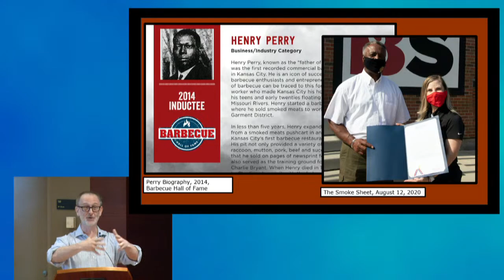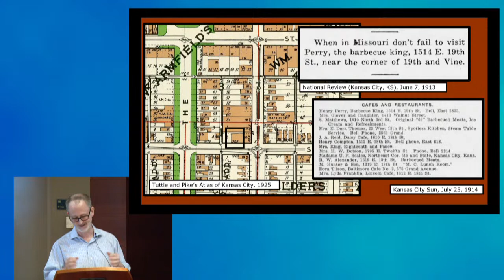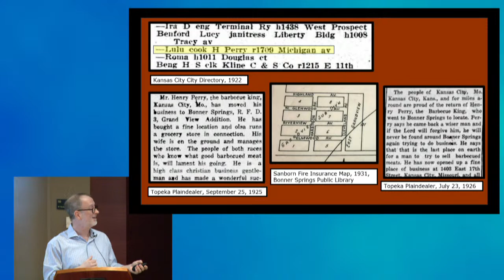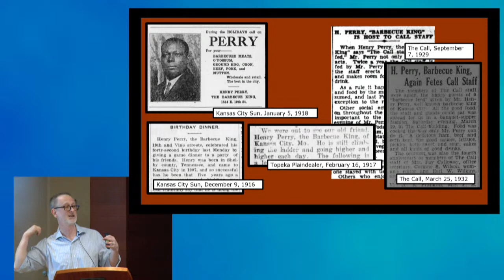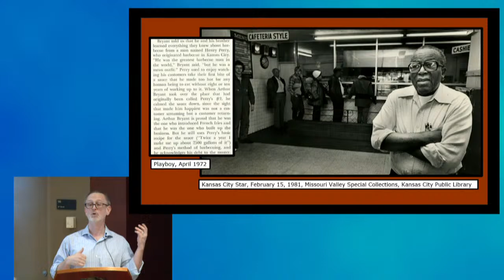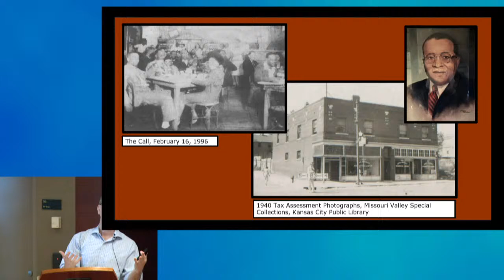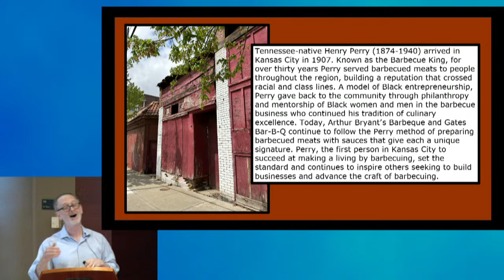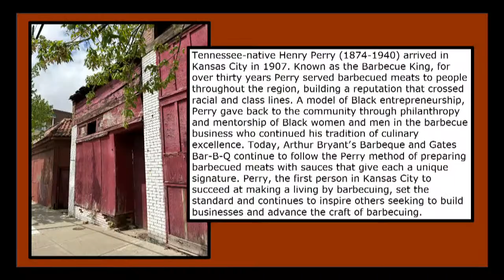Henry Perry: Kansas City’s Barbecue King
Henry Perry is the undisputed father of Kansas City’s barbecue tradition, with both Arthur Bryant’s and Gates Bar-B-Q tracing their roots to the city’s original Barbecue King. In 2020, Mayor Quinton Lucas designated July 3 as Henry Perry Day, celebrating Perry’s legacy and his generosity in hosting a free public barbecue on that date in 1920 at his east-side restaurant.

Tapping new resources and research tools, local historian Michael Sweeney has produced the first new historical assessment of this iconic figure in 20 years. He discusses his findings, including new insights into Perry’s mentorship of Black men and women in the barbecue business, his unique place among his business competitors, and many other aspects of his life and career. Sweeney lends fresh perspective about the role of a legend who once walked – and smoked meats – among us.

Sweeney is a writer, researcher, and historian who has served as archivist for the American Jazz Museum and the Black Archives of Mid-America. He coordinated Missouri’s statewide Bicentennial celebration in 2021.